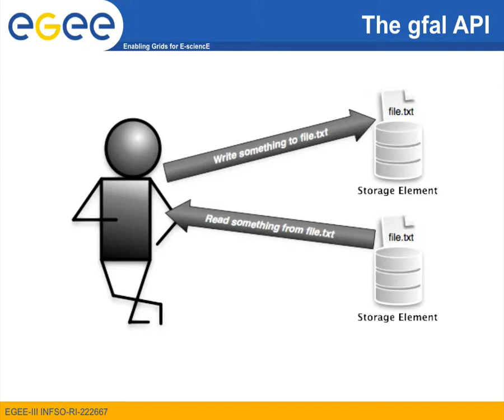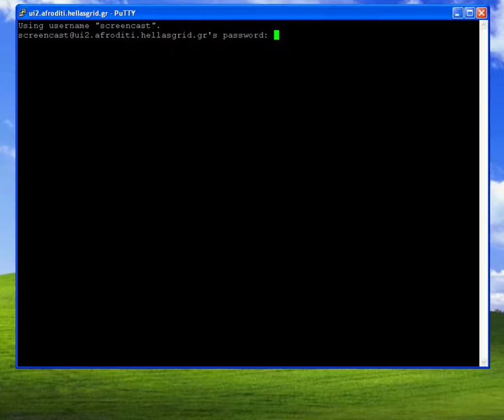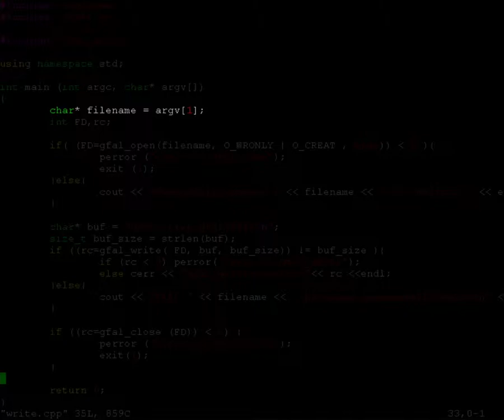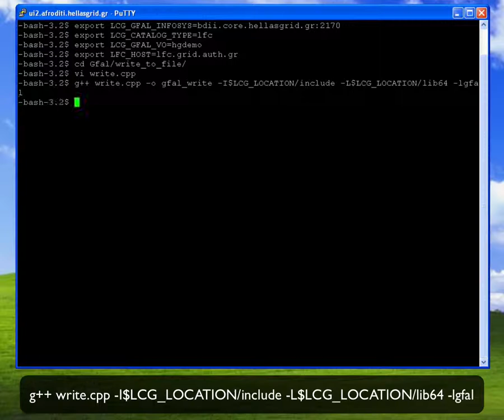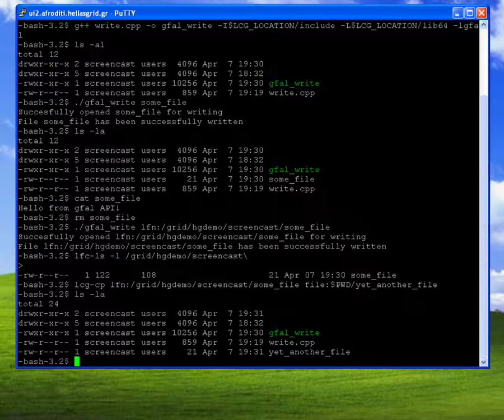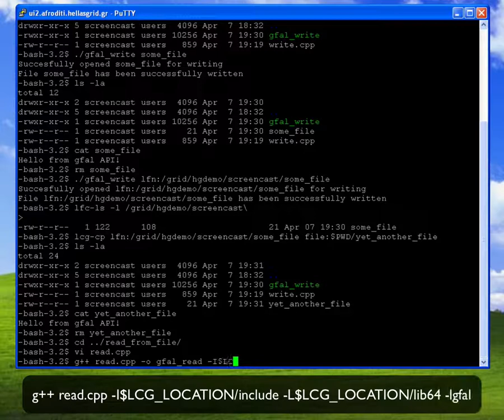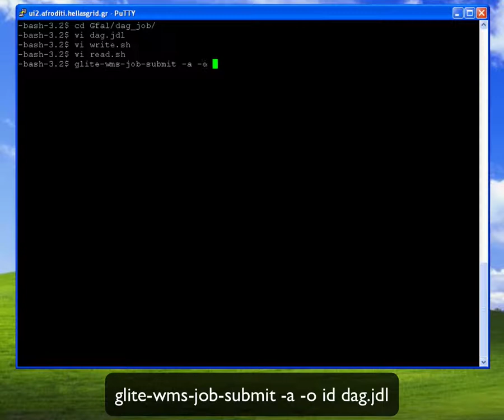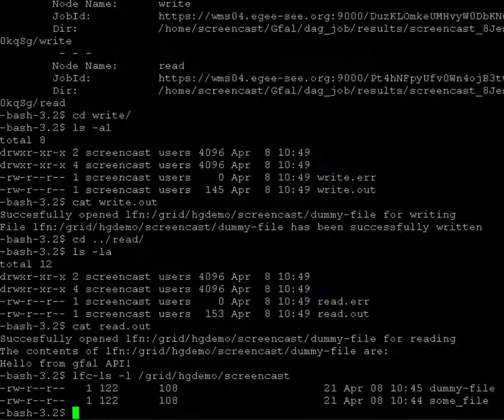8. The gfal API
Screencast on the gfal API with examples for creating, editing and reading content from a Grid file.